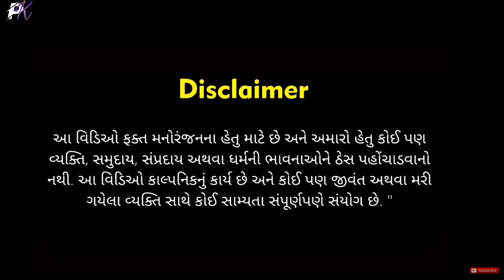𝗽𝗸 𝗱𝗮𝗵𝗼𝗱𝗶𝗺𝗮𝗻 𝘃𝘀 𝘄𝗶𝗹𝗱 / latest#Gujjucomedy𝘃𝗶𝗱𝗲𝗼𝘀/પીકેદાહોદીમેનનીદુનિયા/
performed by

pritesh pargi

divyesh pargi

sandip pargi

saurab pargi

pk dahodiman ni duniya